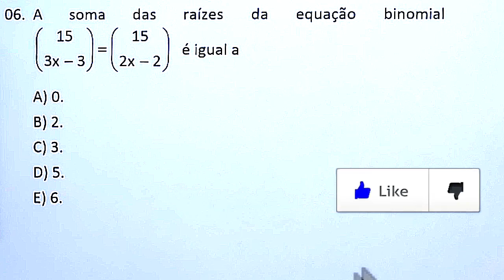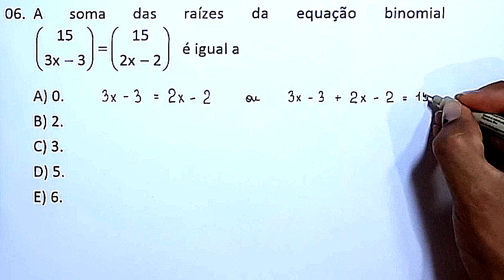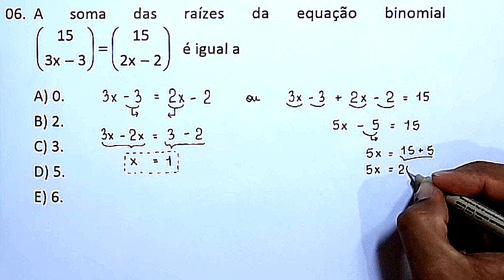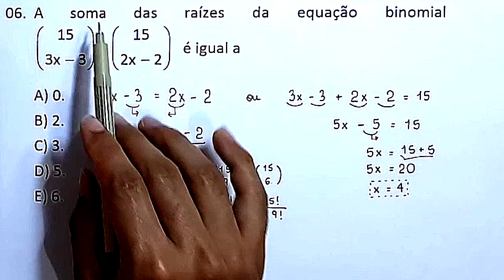QUESTÃO 6 - MEDICINA - UNICHRISTUS 2018.2 - CONHECIMENTOS ESPECÍFICOS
Olá, amigos do meu canal no YouTube. Neste vídeo, apresento uma
resolução para a seguinte questão.

06. A soma das raízes da equação binomial (15 escolhe 3x-3) = (15 escolhe 2x-2) é igual a
A) 0.
B) 2.
C) 3.
D) 5.
E) 6.

Sony Vegas

Atube Catcher

MICROFONES

Lapela Sony: ECMCS3